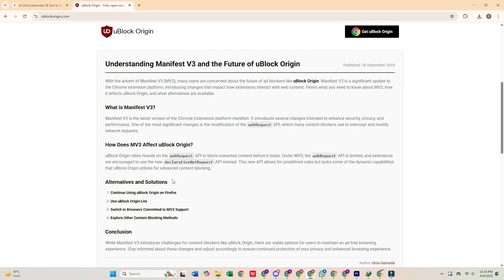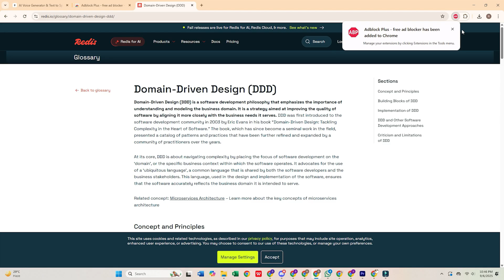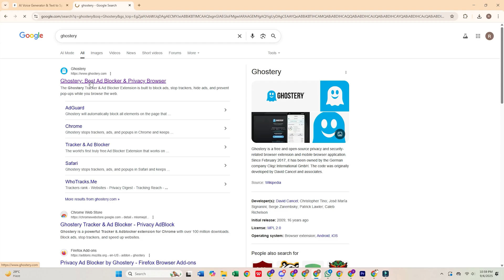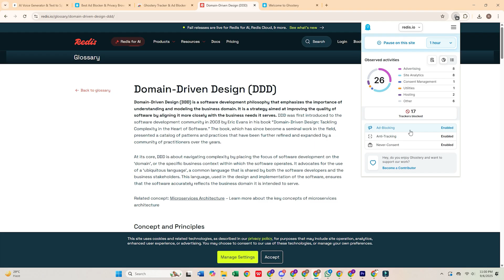Top 5 Free Ad Blockers in 2026 - Block Ads & Pop-Ups Everywhere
This guide shows you the top 5 free ad blockers that work on chrome, Firefox, edge, safari, and other browsers. learn how to block annoying ads, pop-ups, YouTube ads, and website trackers so you can browse faster and safer. Discover the top ways to block YouTube ads and protect your online privacy with the best ad blocker extensions for google chrome. These tools effectively block ads and also help improve your browsing experience. Learn how to block ads and enjoy ad-free browsing!
we’ll cover the most reliable ad blocking extensions for pc and mac, compare their features, and explain how they improve your online privacy. these tools help stop intrusive ads, speed up browsing, and protect your data from advertisers. whether you want to block ads on YouTube, get rid of pop-ups, or stop trackers following you across the web, these free ad blockers are the best choices in 2025.no complicated setup, no hidden costs—just effective, free ad blocker extensions anyone can use.